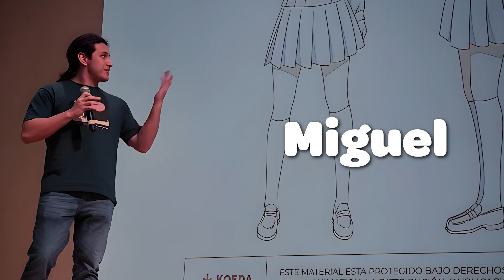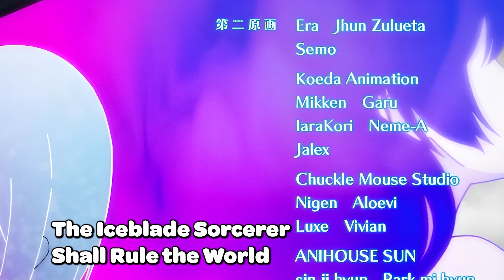El 1er ESTUDIO LATINO de ANIME en Japón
En este episodio nos adentramos al mundo del anime de la mano de Koeda Animation Studio @koedaanimation. Coversamos acerca de su historia, su trabajo en boruto , JoJo's, uruseiyatsura y mushokutensei . Además de lo que significa ser el 1er Estudio de Animación de Lationamérica trabajando en Japón, los retos que han superado y sus proyectos "Coffee Otra tonta historia de amor" y "Fell In Love Project" ¡Disfruta de esta charla y si te gusta, comparte esta entrevista, no olvides seguirnos para más contenido como este, saludos!